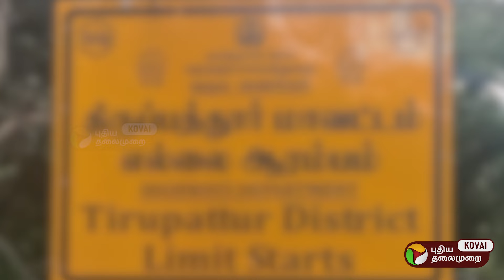உயிரிழந்த பெண் காவலரின் குடும்பத்தினருக்கு சக காவலர்கள் கொடுத்த நெகிழ்ச்சி தருணம்..!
PT Kovai is an entertainment channel from the house of Puthiya Thalaimurai. This channel is exclusively for Kovai based content. Videos about people, Food, festivals and more will be updated.